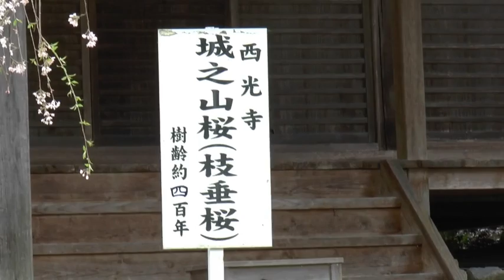宇陀市室生 西光寺の枝垂れ桜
樹齢400年 西光寺の枝垂れ桜です。　2015年4月11日曇り空の中撮影